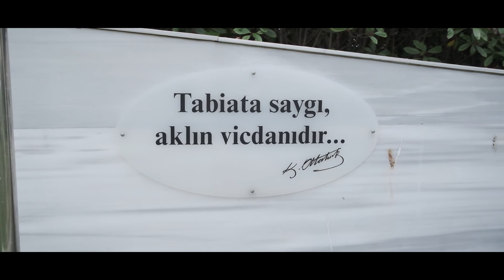"2 dakika 1 yer"-Yürüyen Köşk/Yalova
Bu videoda 10 Ağustos 1930 yılında Mustafa Kemal Atatürk'ün talimatı ile Yalova'da bulunan Köşk'ün,çınar ağacına zarar vermemesi için 4,80 metre taşınmasını anlattık. Yürüyen Köşk olarak bilinen yer Yalova'da bulunmakta. Hem doğa ve çevre bilincine somut bir örnek olmakta, hem de temiz havası ile ziyaretçilerini beklemekte.